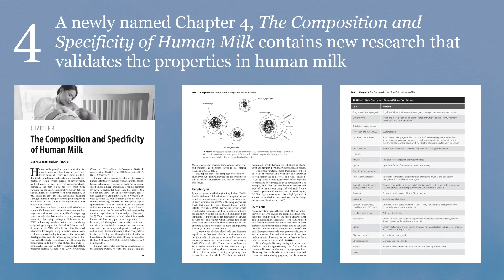5 Things to Know About Breastfeeding and Human Lactation, 6th Ed.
For nearly 30 years, Breastfeeding and Human Lactation has remained the ultimate text for lactation care and science.